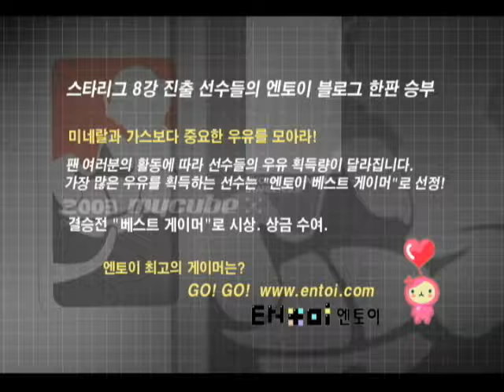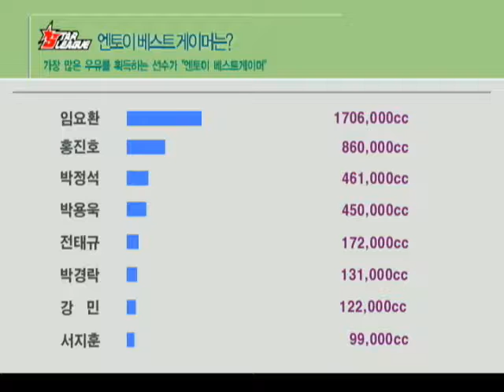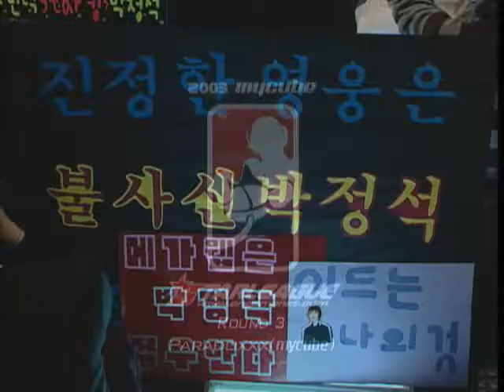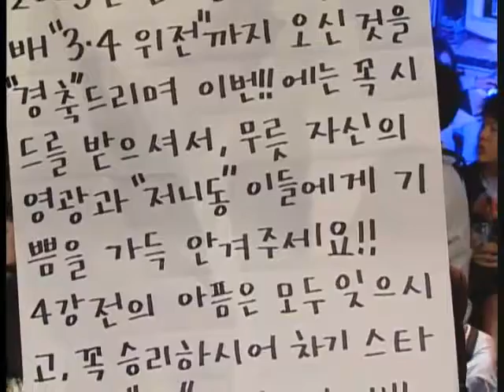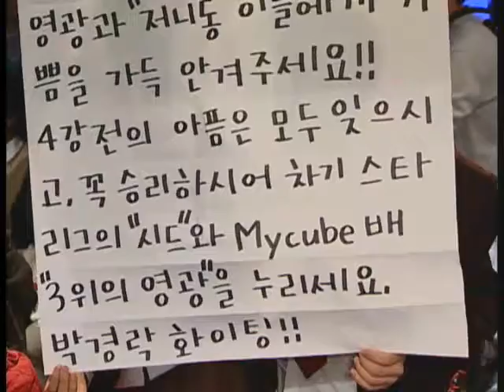[SCTV] StarCraft Brood War 2003 MyCube OSL 3rd Place Junwi박경락 (Z) vs Reach박정석 (P) Paradox 5판3선 Set 3